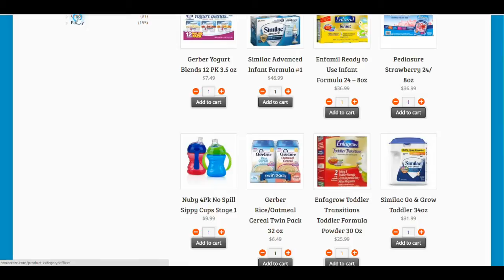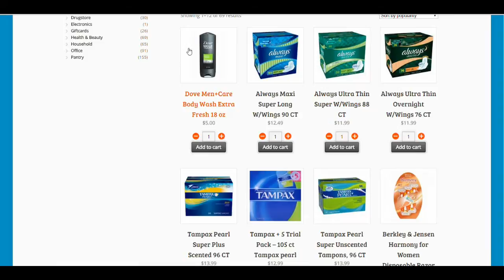Store Craze - You shop, Store Craze delivers right to your door, That's it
How does Store Craze Work?
You shop
Store Craze delivers right to your door
That's it

Why do you do it?
We do it to give back. Whether you're disabled, a mother who needs to take care of her children, or just don't like bad weather... Store Craze is there for you. We grew up here, and we plan on helping the community strive.